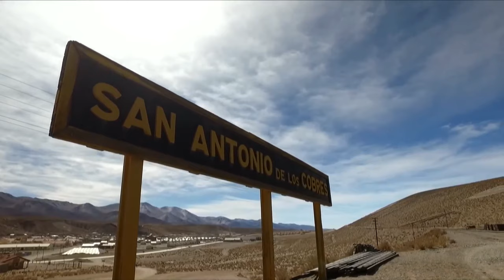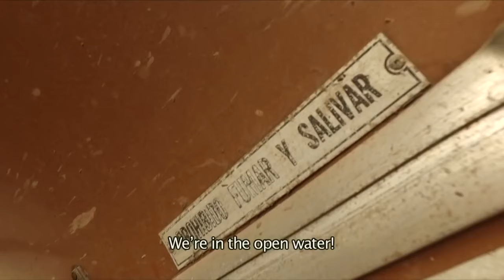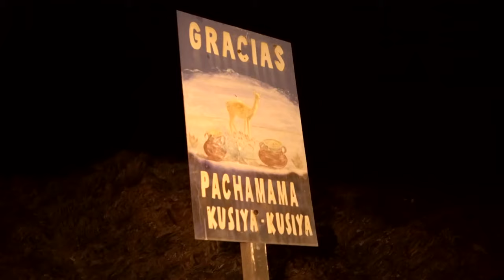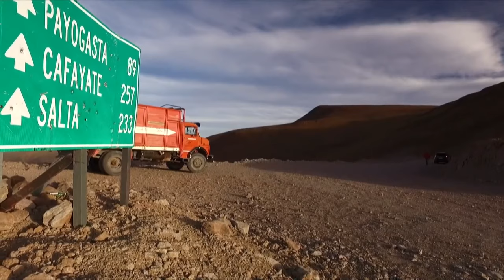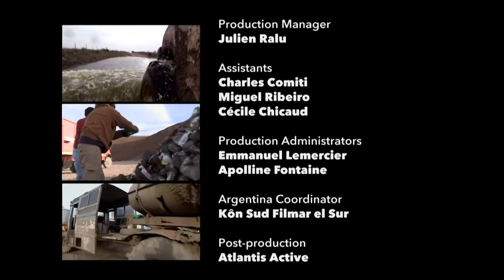Deadliest Journeys - Argentina: Make It or Break It on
From the borders of the Andes Mountains to the jungle in south Buenos Aires, “It’s make… or break” in this new Dicing with Death, where we train on the roads of extreme Argentina. From lorry drivers in high altitude, approaching summits and braving precipices, to countryside doctors forced to walk for hours, covering more than 5000 metres, to visit patients, to death-deceiving Gauchos competing in corral arena rodeos, they all show a quiet courage and an impenetrable resourcefulness. We will never forget Pablo the farmer, who crosses the rainy-season lagoons on his Mad Max lorry, half bus half tractor, just to deliver milk to his farm.

Production: Tony Comiti Productions
Director: Daniel Laine and Mathieu Orcel